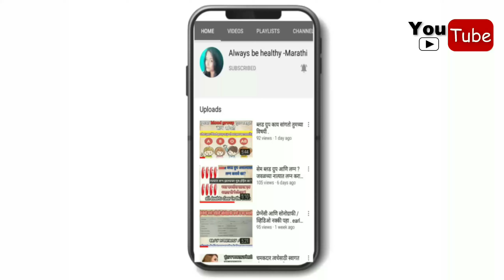आवळ्याचे फायदे / कधी खावा ? त्यासोबतच आवळा पावडर केसांना कशी लावावी यासाठी सिक्रेट टीप 💁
आज आपण पाहणार आहोत सुंदर केसांसाठी आवळ्याचा उपयोग कसा करावा हे जाणून घ्या
 केसांसाठी आवळ्याचा उपयोग, आवळ्याचा केसांसाठी उपयोग केसांसाठी आवळा कसा उपयुक्त ठरतो, ते पाहू. तुम्हाला माहिती आहे का, आवळा वापरल्याने तुमचे केस रेशमासारखे मऊ आणि सुंदर होऊ शकतात. पांढरे केस काळे होऊ शकतात, टक्कल जाऊ शकतं, एवढचं नाही तर नव्याने केसही येऊ शकतात. केसांच्या विविध समस्यांवर आवळ्याचा उपयोग कसा करायचा, हे आम्ही तुम्हाला सांगणार आहोत. आवळ्याची पावडरचेही अनेक फायदे असतात. तुम्हाला याचाही उपयोग या व्हिडिओ मधून आज कळणार आहे

beauty tips, सुंदर केसांसाठी आवळ्याचा उपयोग कसा करावा हे जाणून घ्या

Note - all the images /pictures shown in the video belongs to the respected owners and not me.. i am not the owner any pictures showed in the videos .